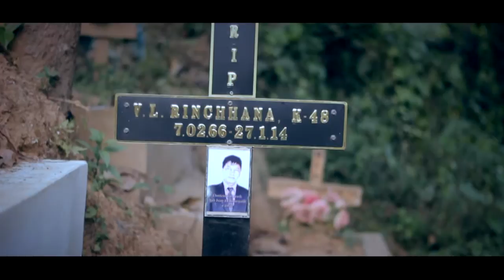Min lo hmuak ang che - R Lalnunpuia (Ka pa VL Rinchhana (L) hriatreng nan)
VL Rinchhana .. Khawvel hrehawm hnuchhawn a thawhlehna ni a ropui taka kaihthawh a awm leh turin Lalpa chuan a angchhung muanna hnuaiah a seng ta .. Amah kan hre reng a, kan sun a, kan ngai em em a ni. Thu in kan sawi seng lo ...ui chung chung che in Hla in kan thlah a che Mangtha mangtha le.